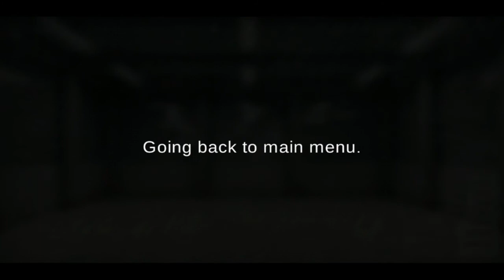LICENSE C trailer TIMELAPSE CÓRDOBA-VALPARAÍSO | Grand Truck Simulator 2 (BETA)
I am already at License E which I will do another vid on maybe tomorrow. Timelapse or Full Vid? However, enjoy the timelapse from driving a license C trailer. I do own a truck but since I bought it cheap and used, I need money to fix the problems that cause it to not operate well so this is why I am doing another job for another company.

This gameplay was played on very high graphics.

VIDEO BREAKDOWN:

0:00 Choosing Job
0:47 TIMELAPSE (CÓR-VAL)
6:12 Parking trailer to Unload
9:27 Job Results (MONEY/XP)

IOS: N/A